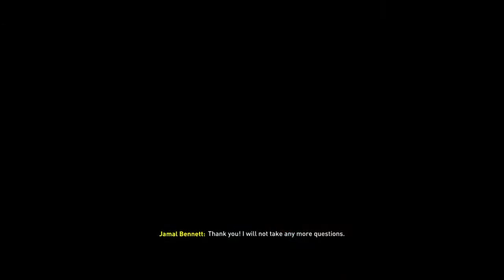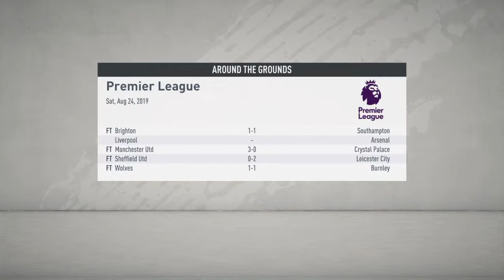Watford Career mode. Signing new players (Ep 1)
Mysty_blitz
Mysty_mase
Mysty_acid